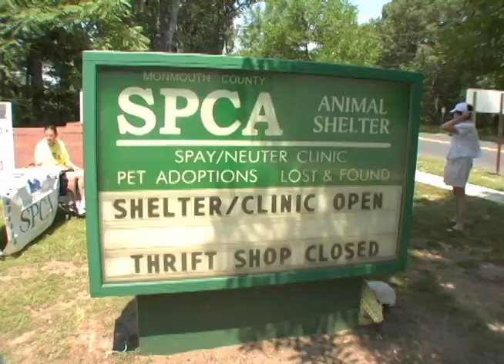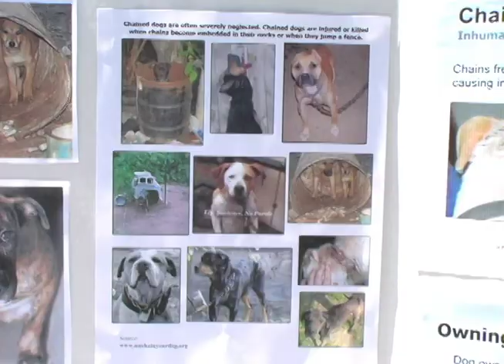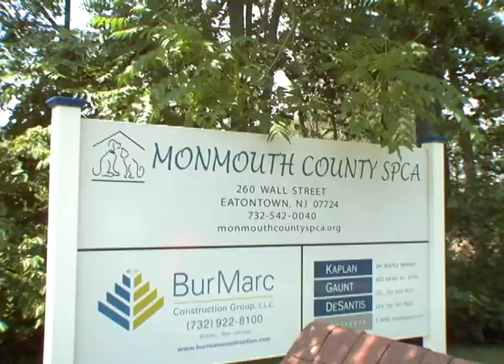ZOTOO NEWS PACKAGE: Chained Dog